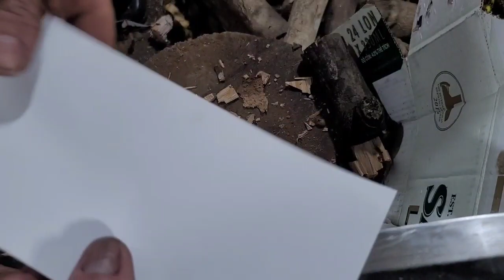Tập 209 HƯỚNG Dẫn Làm LẠI Cai DAO gãy, HOÀNG Thiện NHƯ MỚI